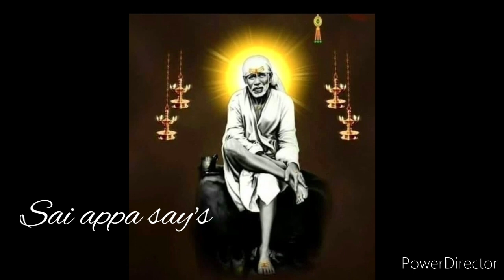அப்பாவின் சத்திய வாக்கை கேள் கண்மணியே/Shiridi sai baba advice in tamil/@sai appa say's